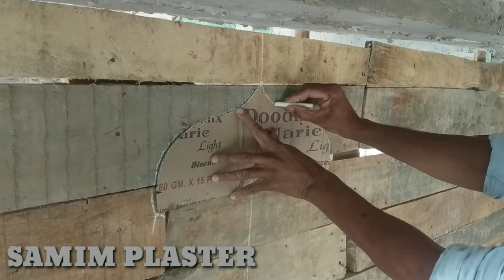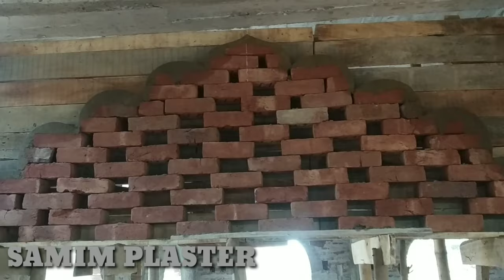How the arch of the mosque is done by hand